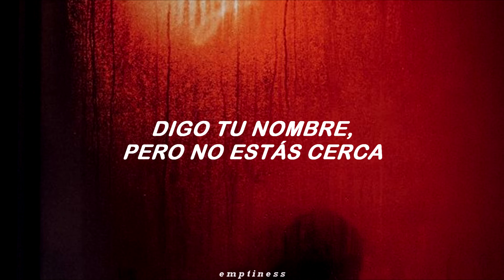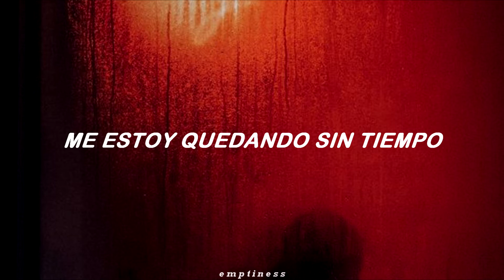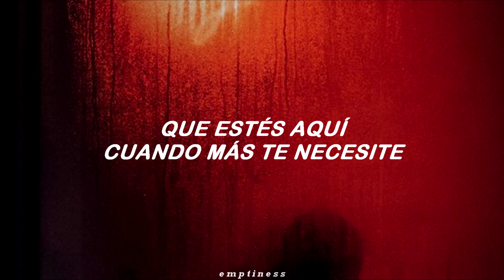The Chainsmokers - Don't Let Me Down ft. Daya (Traducido al Español)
Lyrics:
That you'll be here when I need you the most, so
Don't let me, don't let me, don't let me down

Etiquetas (ignorar)
Dont let me down sub español, dont let me down subtitulado al español, dont let me down lyrics, the chainsmokers español, the chainsmokers sub español